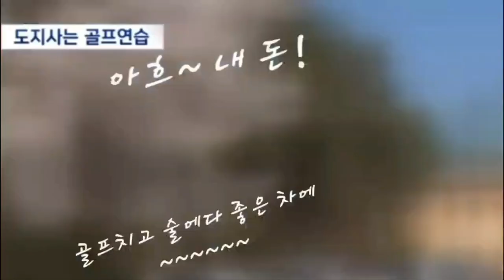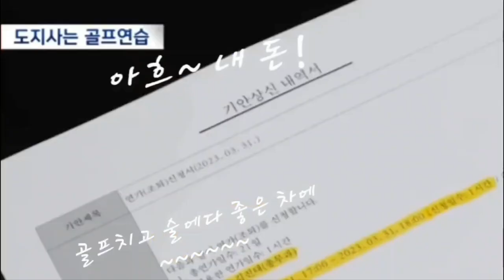불이야 난몰라 골프나 쳐야지~~ 강원도지사@everyone